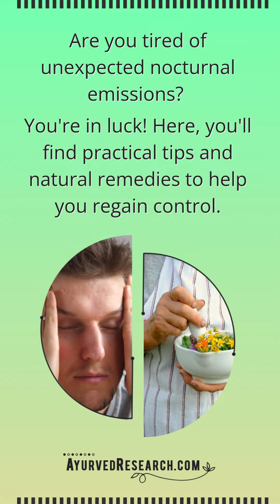How to Stop Sperm Leak During Sleep?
How to Stop Sperm Leak During Sleep | Combine Workouts and Herbal Remedies

Have you ever wondered why sperm leaks during sleep? Or what causes sperm leakage during sleep? If these questions sound familiar, you're not alone.

Many people experience this issue and seek effective solutions.

One natural option to consider is NF Cure Capsules. These capsules may help you avoid nocturnal emissions.

Understanding how to prevent nocturnal emissions is essential, and including NF Cure Capsules in your routine can make a difference.

Many wonder if nightfall can be cured naturally. With the right approach, you can feel more in control. Pairing NF Cure Capsules with the best workouts can improve your efforts significantly.

Engaging in specific exercises to prevent nocturnal emissions can also support your overall health.

Combining these herbal remedies with regular workouts can help create a balanced routine. You deserve to feel your best and explore natural solutions that align with your lifestyle.